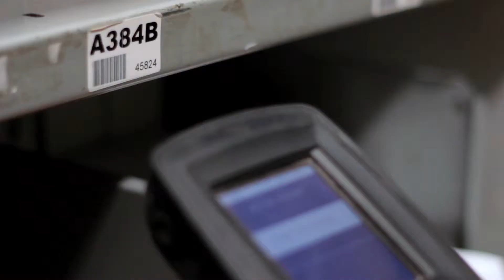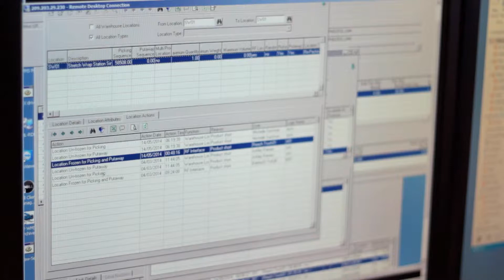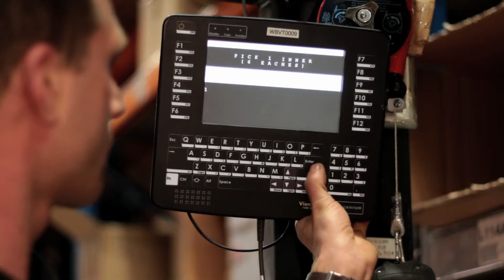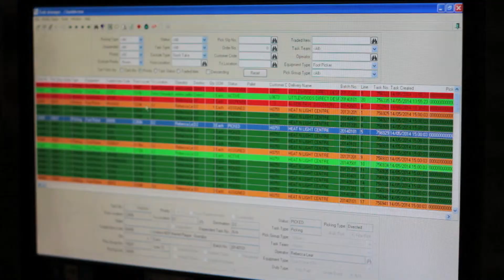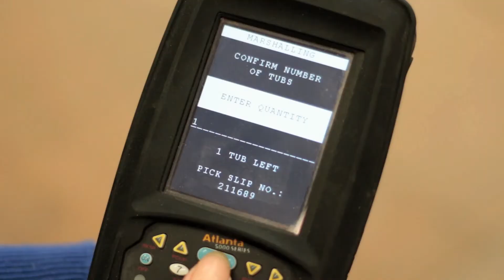Widdop Bingham realise the benefits of Warehouse Management System.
Chris Illingworth, Operations Director of the company sees the many benefits the system has bought to Widdop Bingham in less than 5 months of the successful go live. He is confident that the new system will give warehouse operatives the ability to complete stocked items orders efficiently; and speed up order processing, enabling Widdop to have more throughput through the warehouse.

The system also gives visibility of the order as it is being processed, with every step of the process traceable.

Reporting is also automatic, and reports can be sent to the operations team on a minute by minute basis, hour by hour, weekly monthly and annual basis, with the ability to produce historical reports as required via a text message, to a mobile phone or output as file as required.